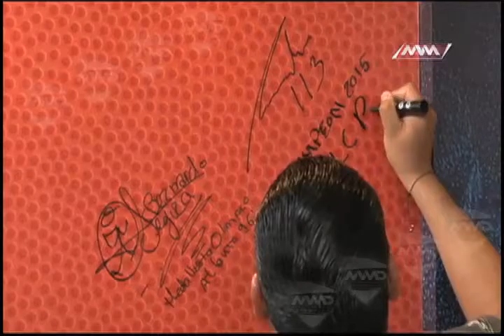BLOQUE EMILIO MVM TELEVISIÓN